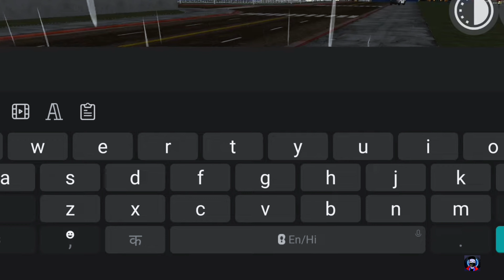FINALLY RAIN🌧 MOD AA GYA 💯🤯 || INDIAN BIKE DRIVING 3D NEW UPDATE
indian bike driving 3d gorilla cheat code short video
single bed cheat code in indian bike driving 3d
indian bike driving 3d single bed code number
single bed cheat code short video
single bed cheat code indian bike driving 3d
indian bike driving 3d single bed code number short
car showroom in indian bikes driving 3d new update
auto rickshaw cheat code
auto rickshaw auto rickshaw cheat code in indian bike driving 3d
auto rickshaw cheat code in indian bike driving 3d
indian bike driving 3d auto rickshaw
Nissan GTR+Rgs tool cheat code in indian bikes
driving 3d
military vase in indian bikes driving 3d
building cheat code in indian bike driving 3d
indian bikes driving 3d building cheat code
indian bikes driving building cheat code